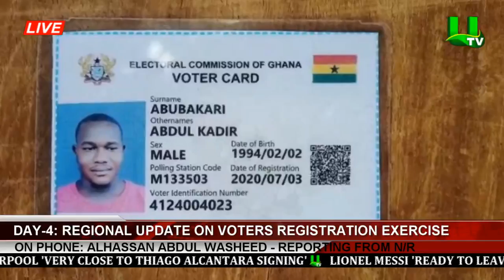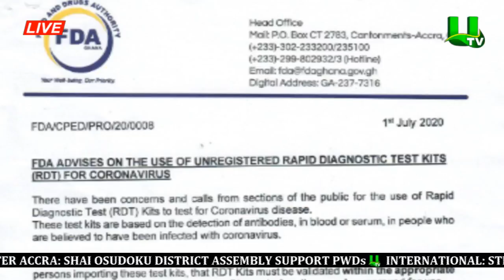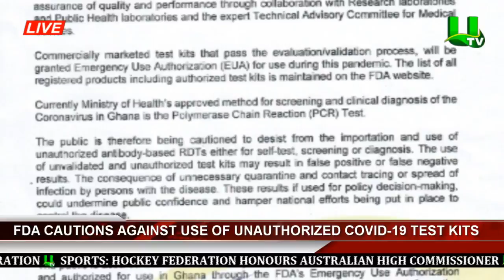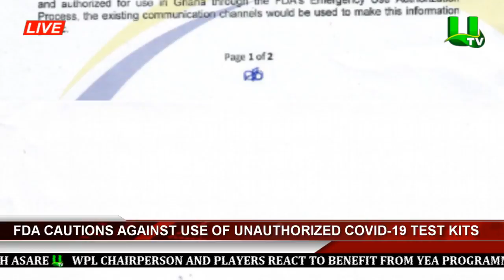Day-4: Regional Update On Voters Registration Exercise